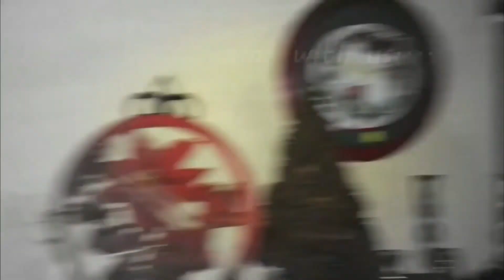Top 5 Clips of Intelligent Paranormal Evidence (Wrestling With Ghosts)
From ASY TV: Travis Graves (El Gordo Gringo) breaks down the top 5 Intelligent clips of evidence from the first 2 seasons of Wrestling With Ghosts. Included: Shattering glass after 10 minutes of requesting it, dowsing rods identify a friendly distant relative haunt of a local distillery, a jilted wife thoroughly enjoys Funk's flirtatious attention, a poltergeist slams doors and mocks the team, and a phone rings after Funkmaster V told the spirits to call him if they need some help.